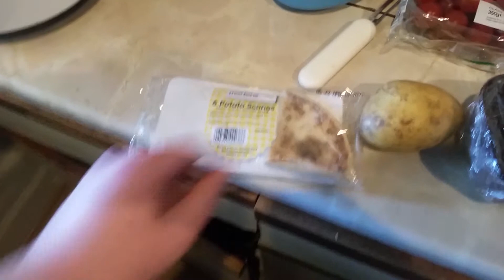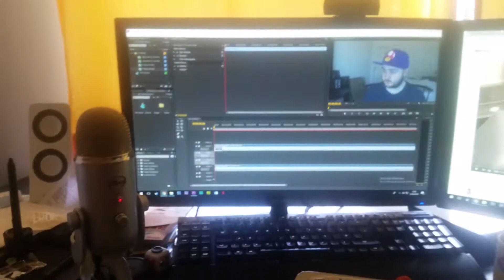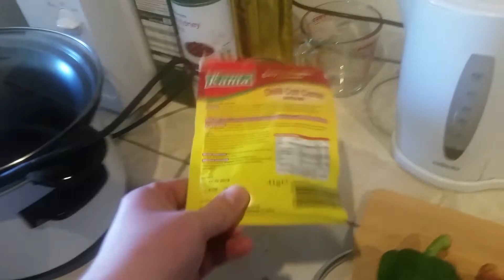Vegan for a Week -- Day 5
Come and watch me streaming LIVE!